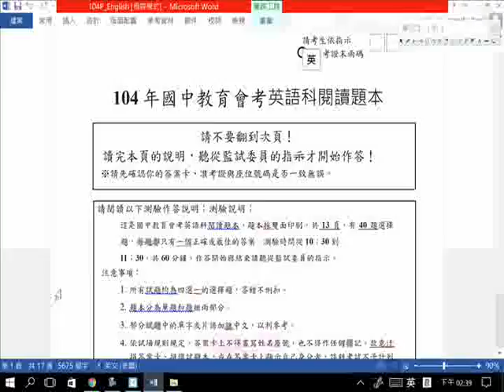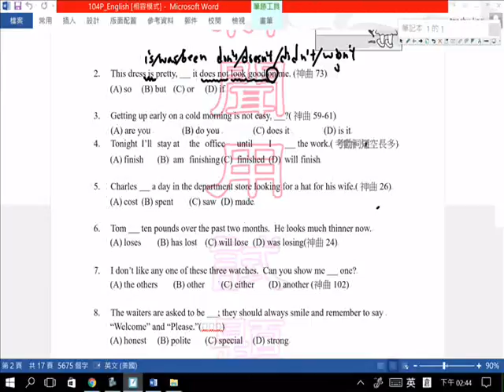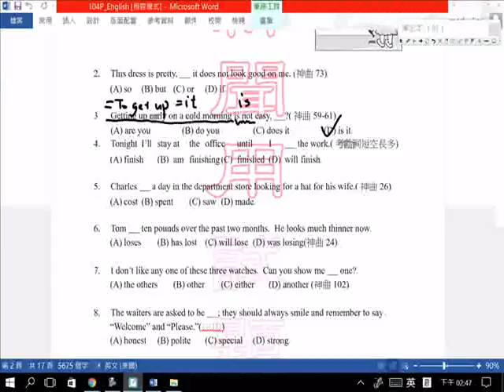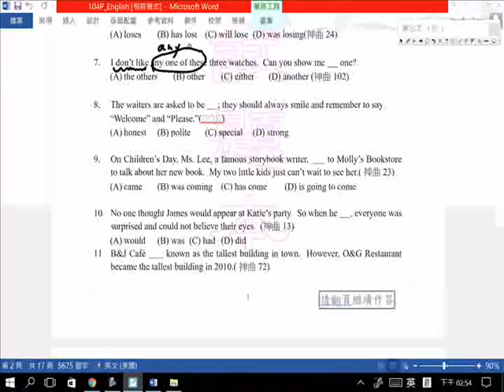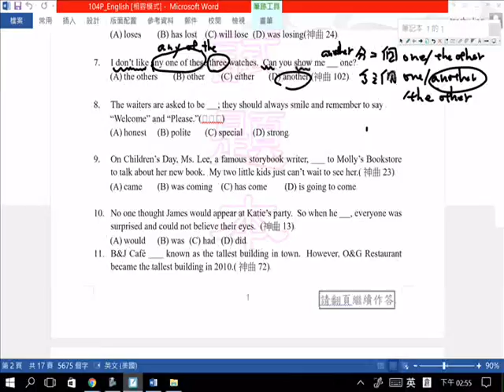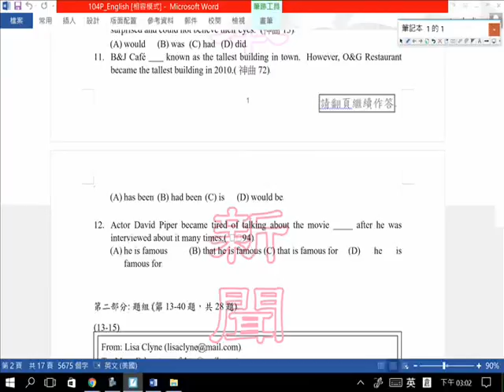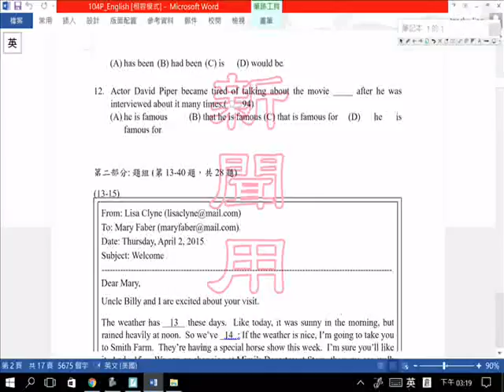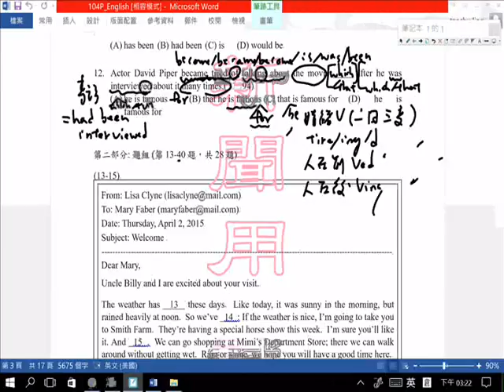104會考解密閱讀1-12題